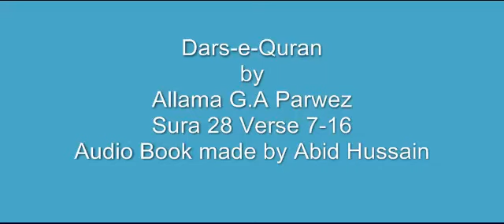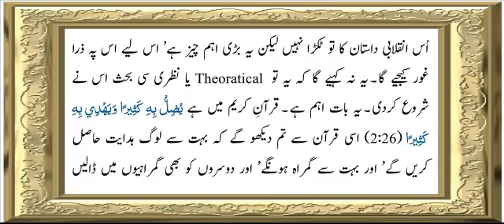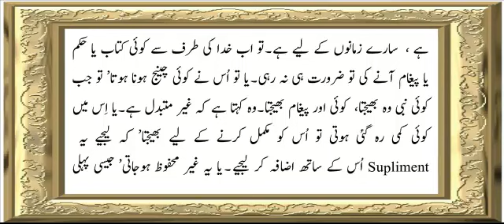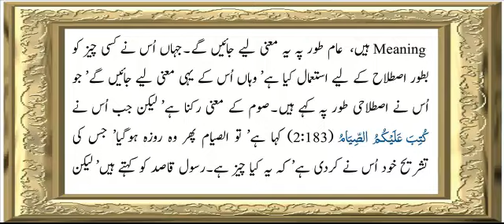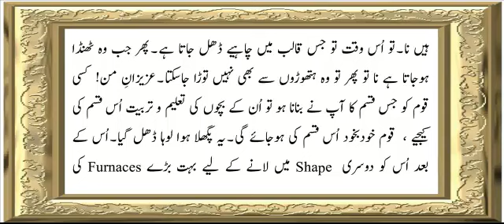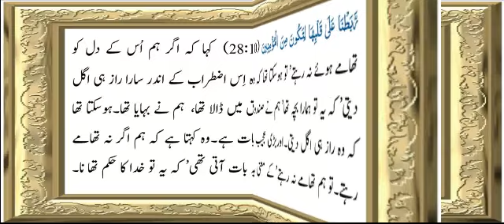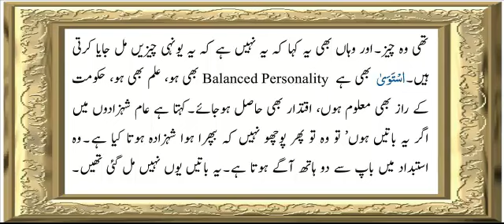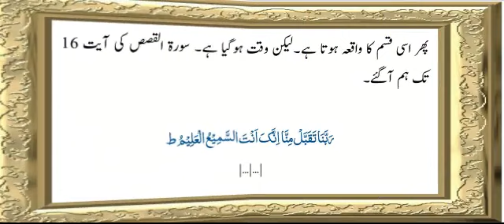Sura 28 Verse 7-16 ch 2